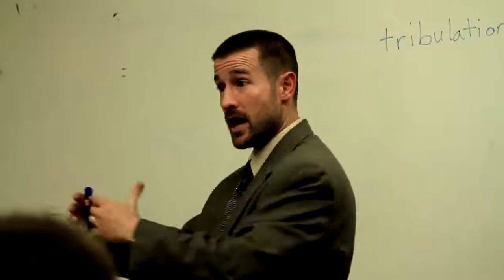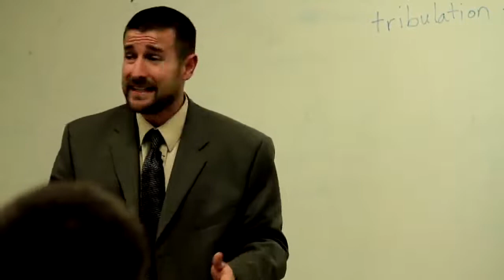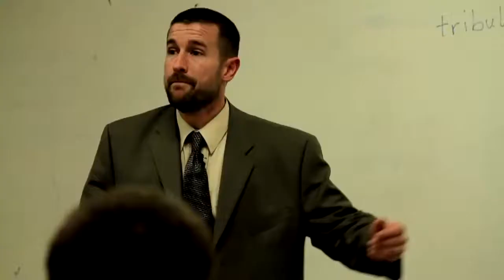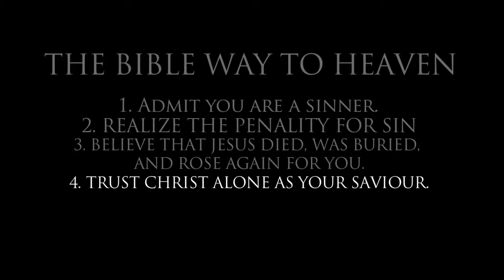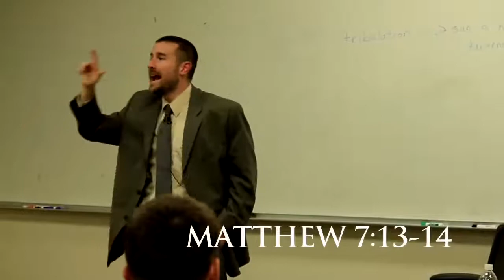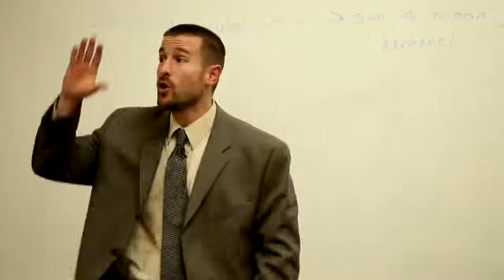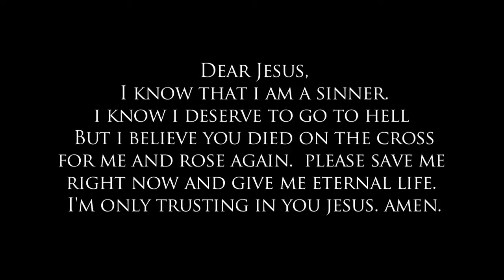The Bible Way to Heaven